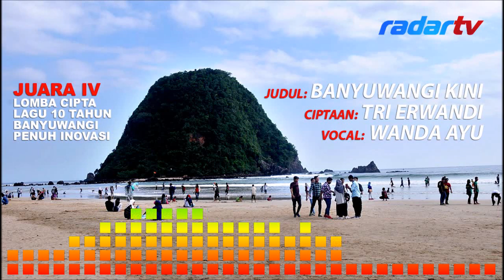Wanda Ayu - [ BANYUWANGI KINI ] - Juara 4 Lomba Cipta Lagu 10 Tahun Banyuwangi Penuh Inovasi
Judul: Banyuwangi Kini
Vocal: Wanda Ayu

Lagu ini adalah juara keempat Lomba Cipta Lagu "10 Tahun Banyuwangi Penuh Inovasi" yang digelar Dinas Pendidikan Banyuwangi, Dewan Kesenian Blambangan, dan Jawa Pos Radar Banyuwangi.